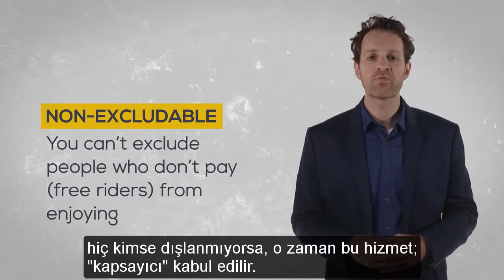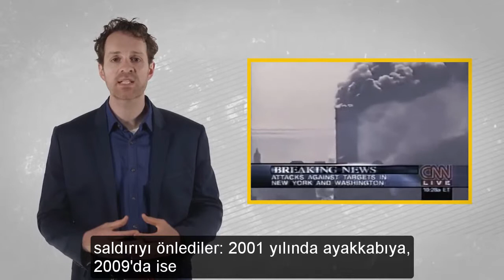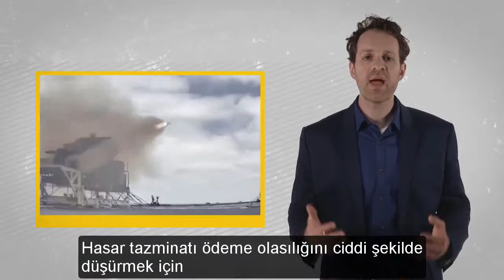Dış Politikayı Açıklamak, 11. Bölüm: Milli Savunmayı Özelleştirmeli Miyiz?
Konu hakkında daha derinlemesine bilgi sahibi olmak isteyenler aşağıdaki bağlantıları takip edebilirler;

Foreign Policy (playlist): Learn how we can promote peace and human flourishing through our approaches to foreign policy.

Foreign Policy (program): Join professors Christopher Coyne and Abigail Hall Blanco as they explore the history of foreign policy, the military industrial complex, and the effects of war on domestic policies.

Çoğu insan, milli savunmanın doğası gereği devlet tarafından sağlanması gerektiğini ve özelleştirilemeyeceğini düşünür. Ekonomi bilimine göre milli savunma bir kamu hizmetidir. Bu çok bariz bir tespit, milli savunma elbette kamu yararına bir hizmettir. Fakat iktisatta kamu malı ya da kamu hizmeti daha spesifik bir anlam taşır.

Bu, teorik olarak insanların karşılığını ödemek istediği, ancak malın ya da hizmetin belli özelliklerinden dolayı ödemedikleri bir şeydir. Dolayısıyla bu mal ya da hizmet yeterli miktarda tedarik edilemez ve devlet tarafından sağlanması ya da sübvanse edilmesi gerekir. Ekonomistlere göre bir şeyi kamu hizmeti yapan, kapsayıcı ve rakipsiz oluşudur.

Eğer bir hizmetten bu hizmet karşılığında bir ödeme yapmayanlar da yararlanabiliyorsa, yani hiç kimse dışlanmıyorsa, o zaman bu hizmet; "kapsayıcı" kabul edilir. Bu ödeme yapmayan insanlara “bedavacı” diyoruz. Bedavacılar herhangi bir ödeme yapmadan hizmetten fayda sağladıkları için diğer insanlar da ödeme yapmamayı tercih edecek ve bu durumda bu hizmet sağlanamaz hale gelecektir. Hizmetin rakipsizliği ise bu hizmetten aynı anda birden fazla kişinin birbiriyle rekabet etmeksizin yararlanabileceği anlamına gelir.

Peki, milli savunma gerçekten kapsayıcı ve rakipsiz bir kamu hizmeti midir? Amerika Birleşik Devletleri'ni dışarıdan gelebilecek saldırılardan koruyan füze savunma sistemini ele alalım. Füze savunması rakipsiz midir? Bir anlamda, evet. Sizin aldığınız bu korunma hizmeti komşunuzun daha az korunmasına yol açmayacaktır.

Ancak öte yandan, füze savunması, örneğin New York ve Los Angeles gibi iki şehri aynı anda eşit derecede iyi koruyamaz. Bu durumda füze savunması rakipsiz değil, rekabetçi olabilir. Ya kapsayıcılık? Ödeme yapmayanların faydalanması bir şekilde engellenebilir mi? ABD'ye doğru yol alan bir düşman füzesini, yalnızca ödeme yapmayan insanların evlerine doğru yönlendiremezsiniz elbette.

Fakat diğer taraftan, New York'taki insanlar füze savunması için para ödemişken Los Angeles'takiler ödemediyse, teorik olarak onları bu savunma hizmetinden hariç tutmak mümkündür. Dolayısıyla, eğer milli savunma kapsayıcı ve rakipsiz olmayabiliyorsa, o halde sadece devlet eliyle değil, özel kuruluşlar tarafından da sağlanabilir mi?

Gerçek şu ki, milli savunma bazı yönlerden kapsayıcı ve rakipsizdir. Fakat savunmanın ve güvenliğin nasıl özel olarak sağlanabileceğine dair örnekler de mevcut. Örneğin, 11 Eylül saldırılarının ardından bazı kahraman vatandaşlar, ABD'de en az iki terörist saldırıyı önlediler: 2001 yılında ayakkabıya, 2009'da ise iç çamaşıra gizlenmiş bombalı saldırı girişimleri.

Bu teröristler devletin terörle mücadele çabalarına rağmen uçağa binmeyi başardı, ancak sivil vatandaşların müdahalesi ile önemli can kayıpları engellenmiş oldu. Mesela mahalle sakinlerinin gönüllü olarak yaptığı mahalle bekçiliğini, ya da 24 saat nöbet tutan özel güvenlik fikirlerini ele alalım. Buna şüpheci yaklaşıyorsanız, özel güvenliğin büyük çaplı yabancı istilaları engellemeye yetmeyeceğini savunabilirsiniz. Öyleyse bir de bireylerin savaş sigortası için aylık prim ödeyecekleri savunma sigorta şirketlerinin varlığını hayal edin.

Yabancı bir işgalci tarafından verilecek her kuruş hasar için sigorta şirketi mağdura ödeme yapmak durumunda kalacaktır. Bu da sigorta şirketlerini bu tür olası istilaları önlemek için daha ciddi tedbirler almaya sevk edecektir. Hasar tazminatı ödeme olasılığını ciddi şekilde düşürmek için tank, jet, askeri birlik gibi önlemlere yatırım yapacaklardır.

Gerçekten büyük çaplı bir istila ihtimali olduğunda sigorta şirketleri müşterilerini savunmak için bir araya geleceklerdir. Eğer milli savunma gerçekten ekonomik açıdan bir kamu hizmetiyse, belki de bu işi devlete bırakmak daha doğru olacaktır. Ancak eğer kapsayıcı ve rakipsiz olmadığı durumlara sahipse, özelleştirme fikrini niye bu kadar çabuk eliyoruz?

Kesinlikle üzerinde düşünülmesi gereken bir konu.

Konuşmacı: Christopher Coyne
Çeviri: Bora Islier
Redaksiyon: Oğuz Yılmaz
Kaynak: LearnLiberty.org